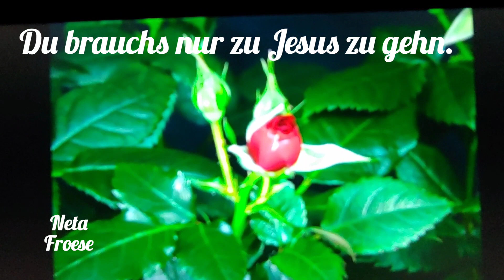Bist du bereit zu der Stunde